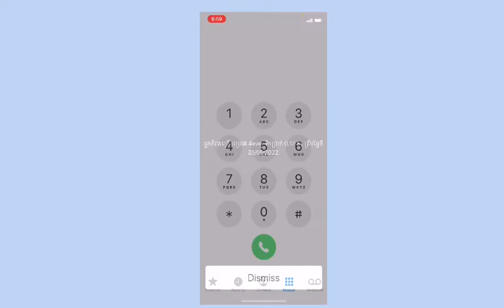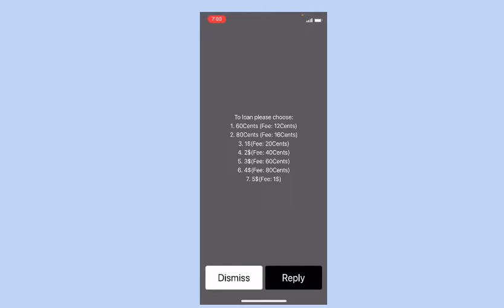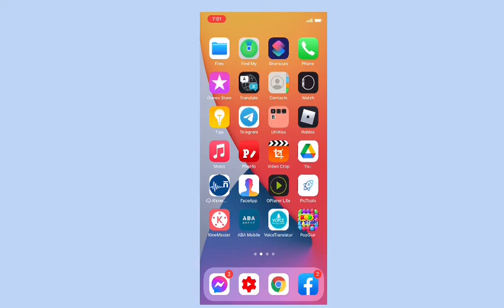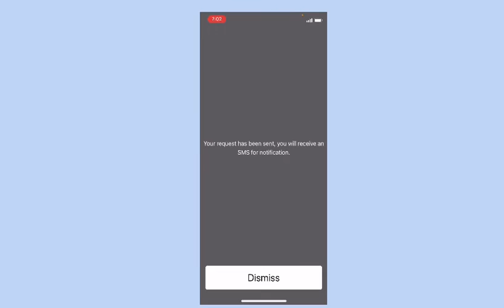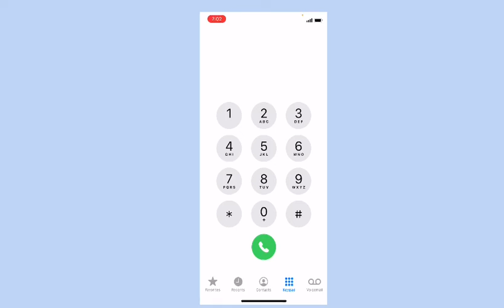វិធីខ្ចីលុយសុីម metfone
របៀបខ្ចីលុយសុីមមិតហ្វូន1$របៀបខ្ចីលុយសុីមមិតហ្វូន2$
វិធីខ្ចីលុយសុីម metfone1$
វិធីខ្ចីលុយសុីម metfone60សេន